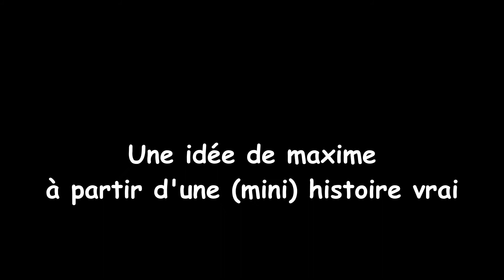L'ombre - Les Grumos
Ce court métrage provient d'une histoire vrai... Non je blague, seulement le début. Si t'es content qu'il y a un nouveau court-métrage, ben tu va pas déçu de ce qu'il y aura après. Je remercie Maxime d'avoir tourné avec nous. J'espère qu'il te plaira et on s'dit à la prochaine.